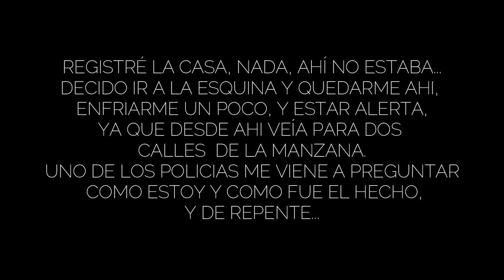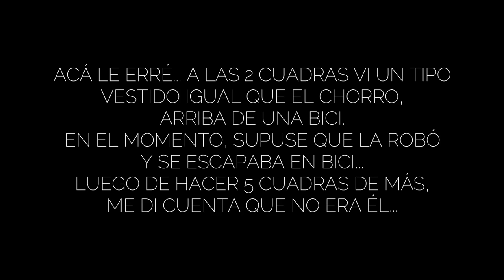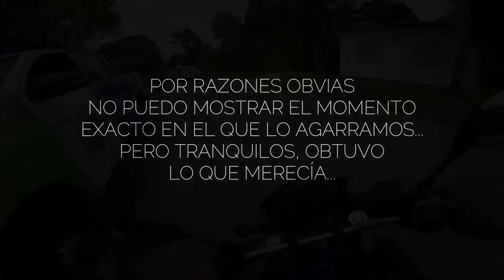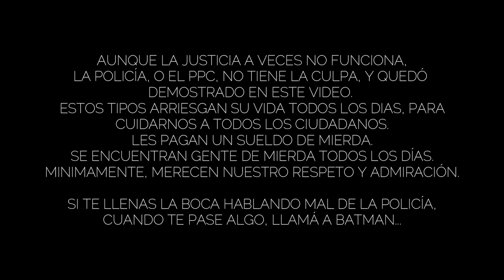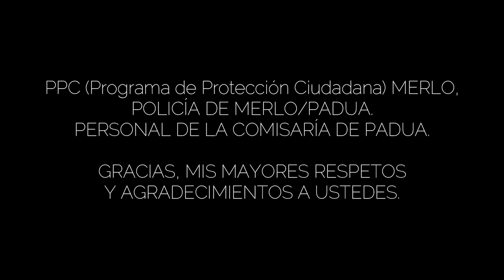ME ROBARON LA MOTO Y LO FILMÉ | Robo en vivo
Para saber más sobre mi

Moto: Yamaha MT-03

Casco: AGV K3 SV

Guantes: LS2 Touring y Fourstroke Speed

Campera: Ninotoone 4S

Cámara: Go pro Hero 4 Black

IMPORTANTE: Comentarios que inciten la violencia, insultos y faltas de respeto serán silenciados y ocultados.